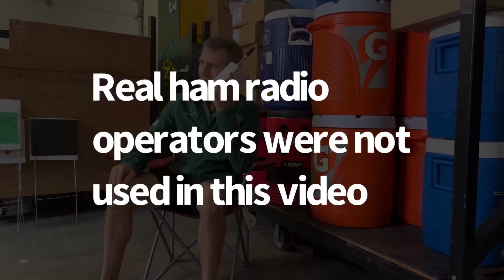Aid Station EAP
Marquette Marathon Aid Station - Emergency Action Plan